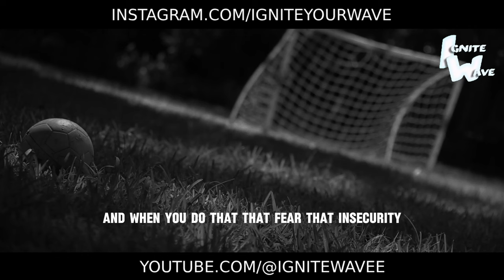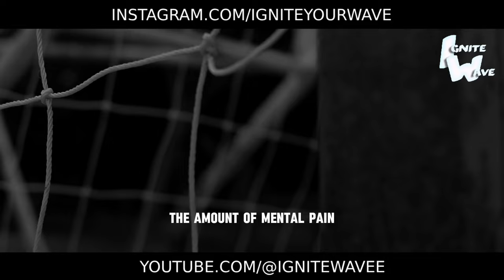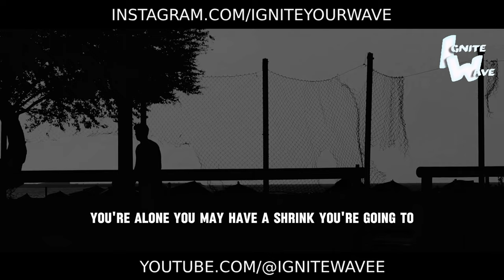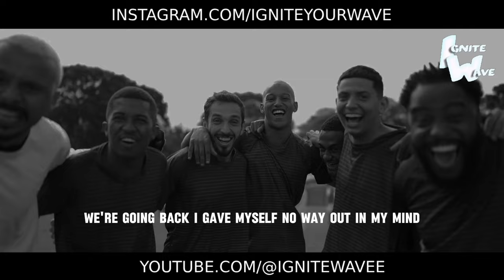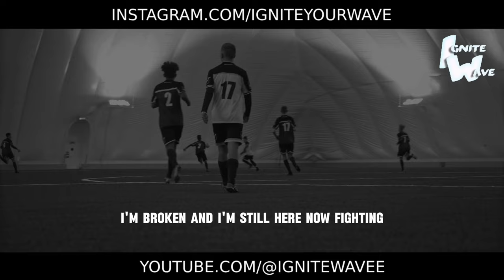KEEP GOING - MOTIVATIONAL SPEECH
No matter how arduous the journey, you must keep pressing forward! This powerful motivational speech will ignite an inextinguishable determination to overcome any obstacle on the road to success.
Uncover the secrets of cultivating an unbreakable willpower and sustaining perseverance even in the bleakest situations. Learn to draw strength from your deepest aspirations and turn failures into fuel for an even fiercer fight.
Prepare for a radical mindset shift unleashing the relentless warrior within you. No hurdle can withstand your indomitable will. Ordinary people quit, but defeat is not an option for you.
This speech will be your talisman in times of trial, reminding you of your boundless potential and the inevitability of triumph. Your resolve will be tested, but it is in these moments that legends are forged. So charge forward, through any and all adversity - greatness awaits ahead!